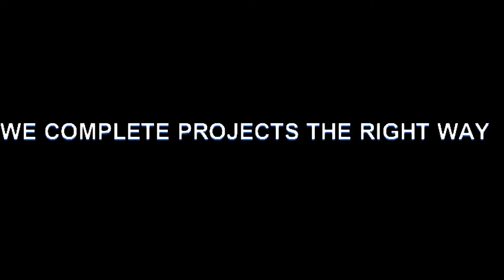Fire Lane Parking Lot Striping Drone Footage / Commercial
Some fire lane striping we did in Texas. Keep your fire lane up to code